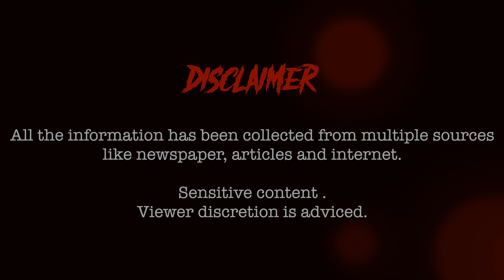The 76-Year-Old Granny Who Cooked Humans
A 76-year-old granny named Tamara Samsonova in St. Petersberg, Russia got inspired by a folk tale Baba Yaga and then She did something horrible.
Granny Ripper case in hindi
Tamara Samsonova
Russia
Granny Ripper
Baba Yaga
Killed 14 people
True Crime Documentary
Hindi
Full Story
Pyschopath
Serial Killer